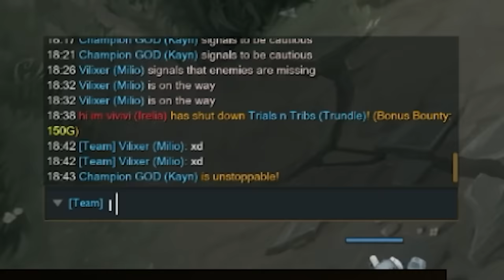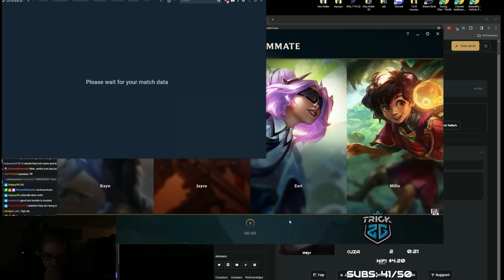SOMEBODY'S FEELINGS GOT HURT | Trundle vs Irelia | Trick2g